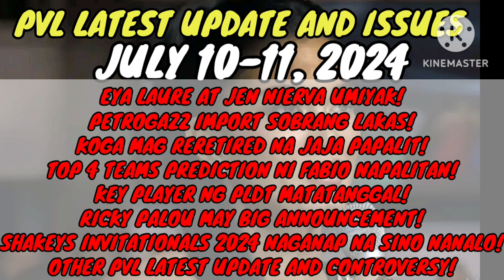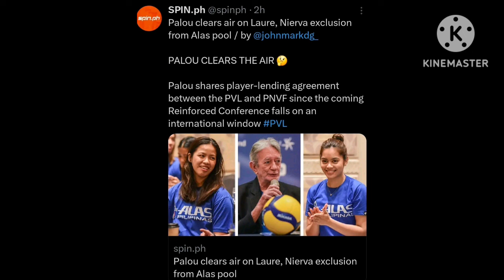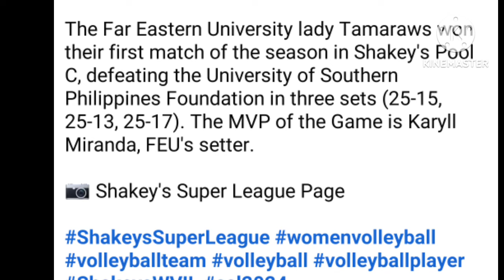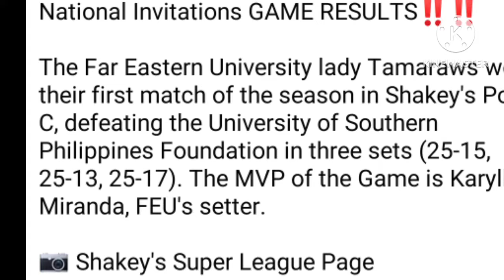PVL LATEST UPDATE AND ISSUES TODAY JULY 11-12, 2024! PVL REIGNFORCE CONTROVERSY, PETROGAZZ IMPORT!